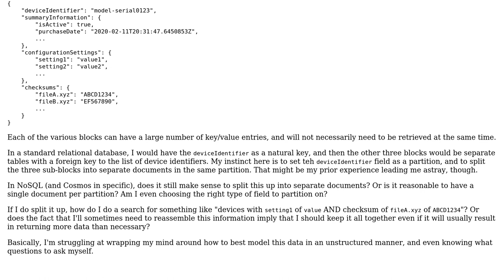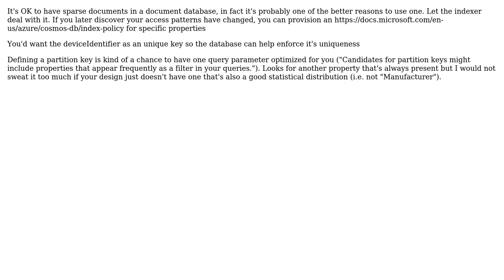Software Engineering: Storage and partitioning in Cosmos DB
With thanks & praise to God, and with thanks to the many people who have made this project possible! | Content (except music & images) licensed under CC BY-SA | Music | Images & others | With thanks to user Martin K user Bobson and the Stack Exchange Network Trademarks are property of their respective owners. You are responsible for your own actions.